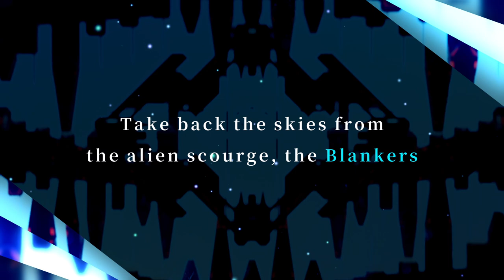Wing of Darkness Launch Trailer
With the advent of an unknown threat, humans are no longer the dominating force in the sky.
The Blankers, with their overwhelming numbers and unmatched strength, threaten humanity's very existence.
Now, mankind's only hope lies in the hands of a newly developed weapon and the brave young women who pilot it—the Frauleins.

Wing of Darkness
Coming to PlayStation®4/Nintendo Switch™/Steam®
on June 3rd!